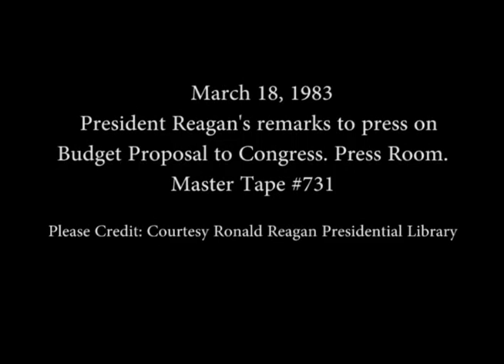President Reagan's Remarks to the Press on the Budget Proposal to Congress on March 18, 1983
Full Title: President Reagan's Remarks to the Press on the Budget Proposal to Congress in the Press Room on March 18, 1983

Access Restriction(s):Unrestricted
Use Restriction(s):Unrestricted